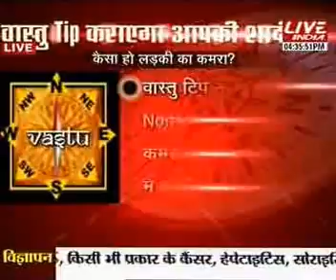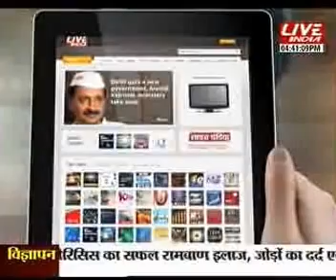Do You Know Vastu is Important in Your Married Life ? Effective Vastu Tips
Do You Know Vastu is Important in Your Married Life ?
Effective Vastu tips for marriage- You might be well qualified, holding a good position in an office, earning handsomely which is required to lead a comfortable life, yet your hunt for an appropriate life partner may seem unending. This could be the result of bad energies surrounding you and an unfavorable Vastu environment in which you live. Vastu lets down certain effective tips for marriage which can change the positioning of your stars and tie you in a bond with your partner for life. Dr. Puneet Chawla speaks on how one can find a perfect life partner for himself and also talks about how to keep one’s married life running smoothly on the right track of happiness and togetherness.